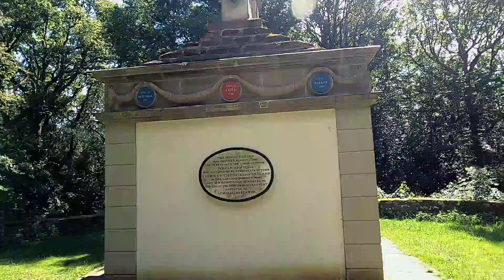Monmouth-Offa's Dyke-Kymin Circular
This video was taken on my Monmouth-Offa's Dyke-Kymin Circular walk/hike.